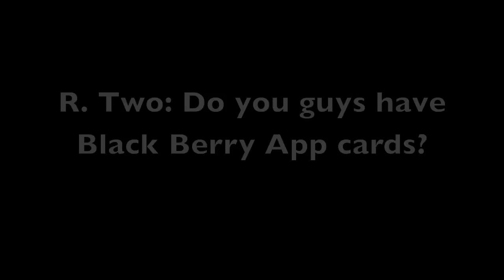R. Two - Free Apple App cards for Facebook supporters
R. Two gives away 3 Apple App cards to his fans on Facebook.  Get a chance to win more prizes by joining R. Two (official Fa